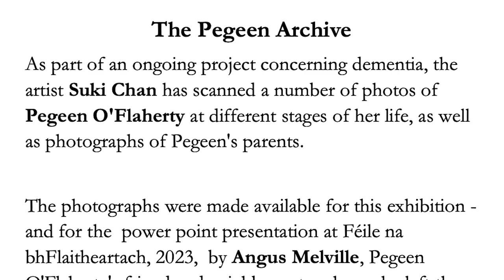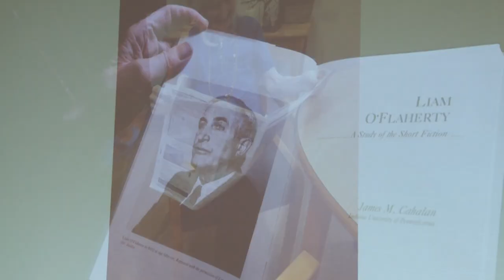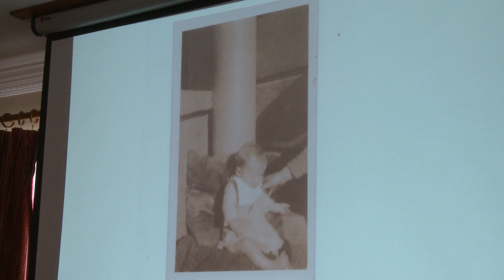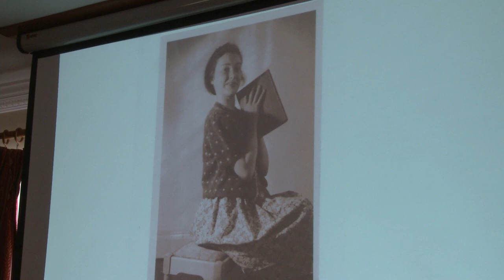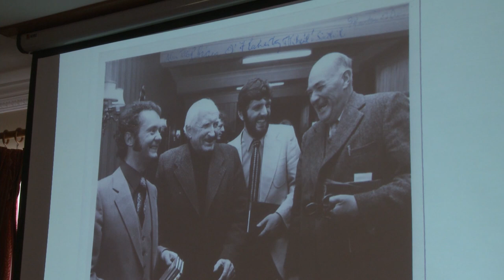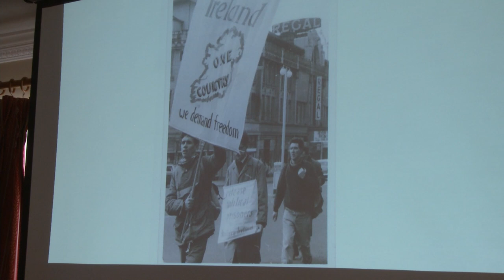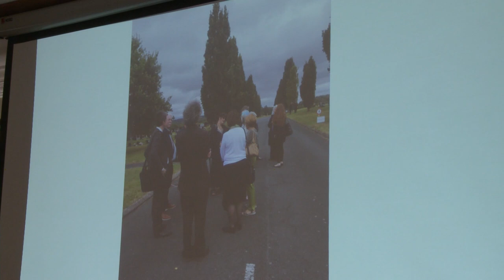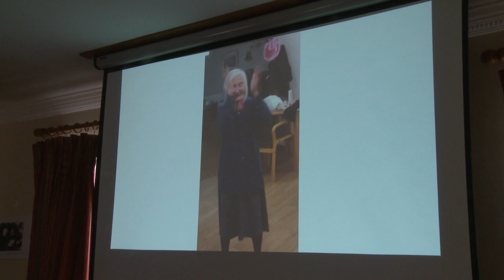Féile 23 | Presentation of the Pegeen Archive - Cartlann Pegeen á chur i láthair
A presentation of rare photographs of Pegeen and Liam O’Flaherty by Kathleen McMahon of the Liam and Tom O'Flaherty Society. These are from the personal collection of Pegeen, Liam's daughter. Most of these photographs had not previously been in the public domain.

Taispeántas grianghrafanna suntasacha de Phegeen agus Liam Ó Flaithearta as bailiúchán pearsanta Phegeen á chur i láthair ag Kathleen McMahon ó Chumann Liam agus Thomáis Uí Fhlaithearta. Ní raibh formhór na bpictiúirí seo ar fáil don phobal cheana.